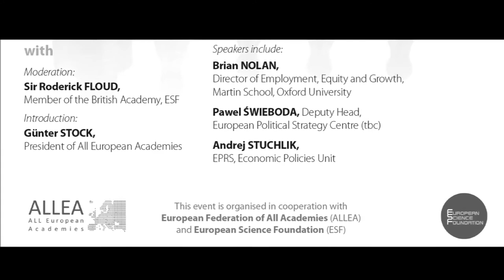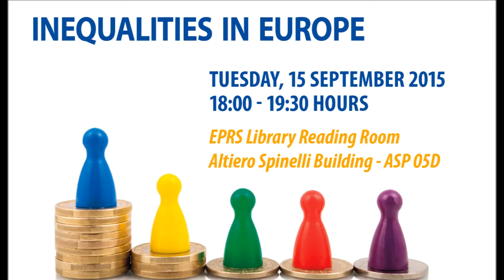Inequalities in Europe, 15 September 2015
This event was organised in cooperation with European Federation of Academies of Sciences and Humanities (ALLEA) and European Science Foundations (ESF)

Venue: Library Reading Room, European Parliament, Brussels

Participants:
Welcome by Anthony Teasdale, Director-General, European Parliamentary Research Service (EPRS)

Introduction by Günter STOCK, President of All European Academies

Opening remarks by:
Brian NOLAN, Director of Employment, Equity and Growth, Institute for New Economic Thinking, Oxford University
Andrej STUCHLÍK, Policy Analyst, EPRS, Economic Policies Unit

Expert roundtable discussion moderated by Sir Roderick Floud, Chair Social Sciences Review Group, European Science Foundation

Discussion participants include: Cécile Barbier (European Social Observatory - OSE), John Bell (Cambridge University), Denis Bouget (European Social Observatory - OSE), Graham Caie (University of Glasgow), Bea Cantillon (Antwerp University), Sébastien Chauvin (Amsterdam University), Bruno Cousin (Lille University), Jan Drahokoupil, (European Trade Union Institute - ETUI), Duncan Gallie (Oxford University), Anton Hemerijck (Amsterdam University), Daniela Jezova (Bratislava University), Dominique Joye (Lausanne University), Jukka Kekkonen (Council of Finnish Academies), Virginia Maestri (EC Joint Research Centre, Sevilla), Giulio Passarella (European Social Observatory - OSE), and Alison Woodward (Vrije Universiteit Brussel).